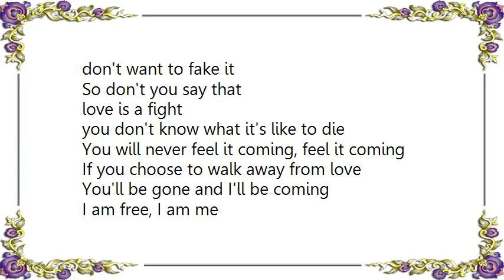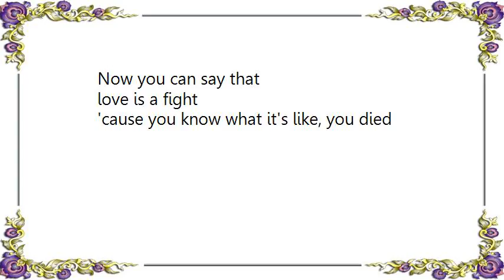Lambretta - You Will Never Lyrics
[Lyrics Lambretta - You Will Never]
You are weak in me
I can feel it
but do you think I care
If you cry
I will laugh at you
I'm sick of stroking your hair

Could you take it
can you make it
don't want to fake it
So don't you say that
love is a fight
you don't know what it's like to die

You will never feel it coming, feel it coming
If you choose to walk away from love
You'll be gone and I'll be coming

I am free, I am me
I am breathing
the air that's rightfully mine
Drew the line
you had to go this time
drove the message into your spine

Couldn't take it
couldn't make it
I didn't fake it
Now you can say that
'cause you know what it's like, you died